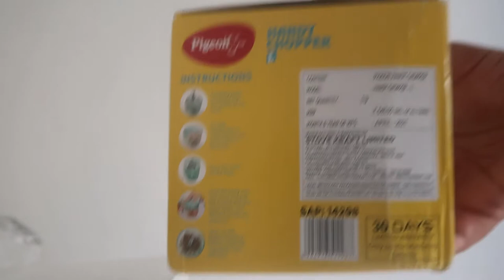Best Vegetable chopper for home use in budget unboxing in Hindi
Link for buying this on amazon
best chopper in india
best hand chopper in india
best food chopper
best manual food chopper 2021
best electric food chopper
best vegetable chopper
best electric food chopper 2021
best vegetable chopper amazon
best food chopper 2021
chopper electric
vegetable chopper
chopper price
chopper flipkart
chopper amazon
chopper pigeon
vegetable chopper flipkart